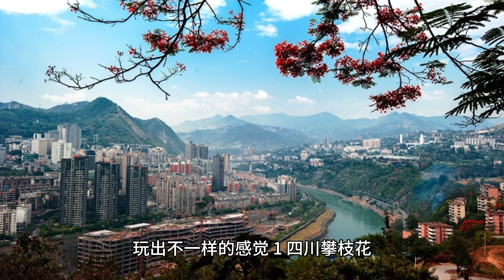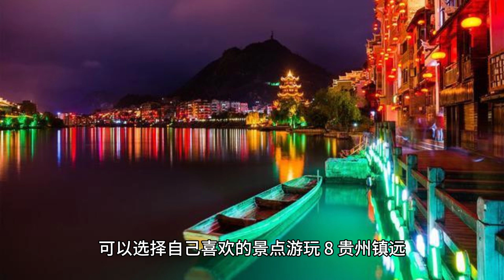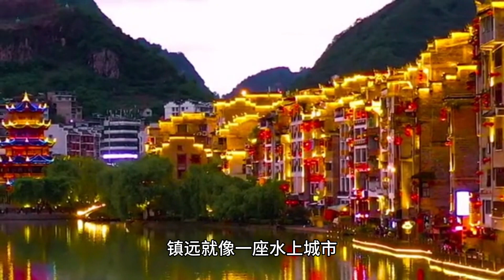2024春节可以去的8个小众城市，反向旅游过暖冬